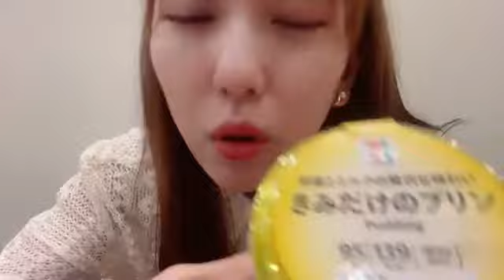熊崎 晴香（SKE48 チームE） 2022年06月15日 17時41分15秒